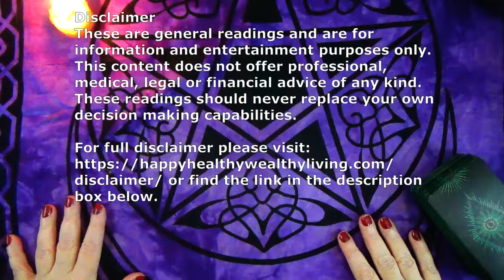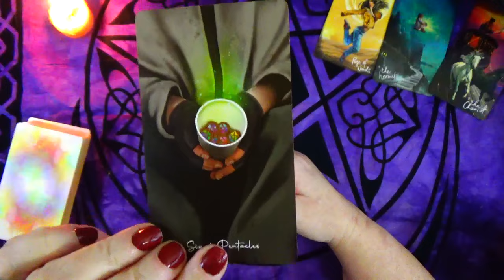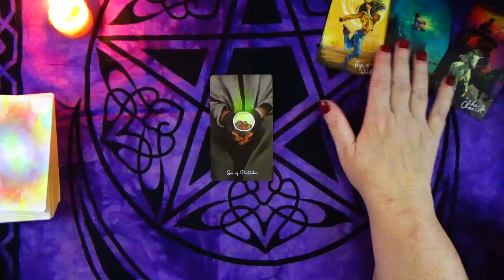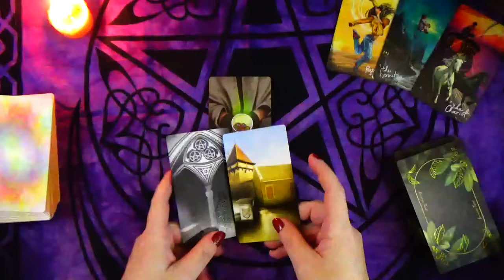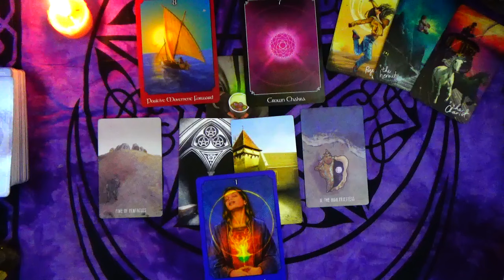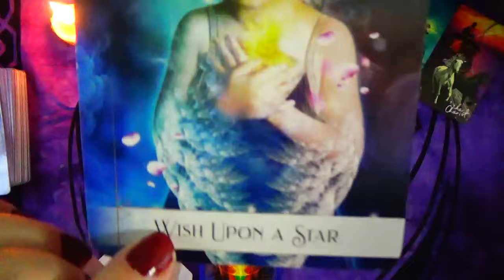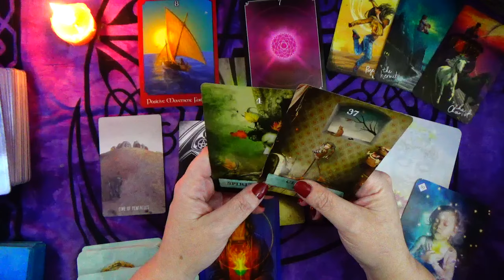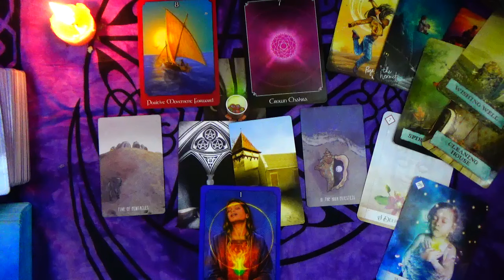PISCES ♓️ THIS MESSAGE IS COMING - ARE YOU READY TO RECEIVE PISCES ~ FEBRUARY 12 TO 18 2024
YOUR TIME TO RECEIVE PISCES FEBRUARY 12 TO 18 2024

~ OR ~